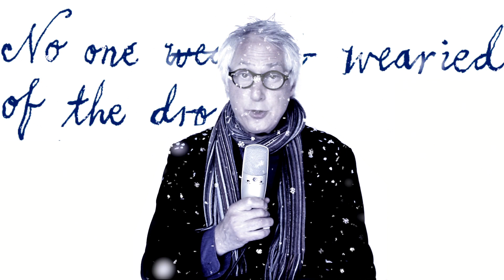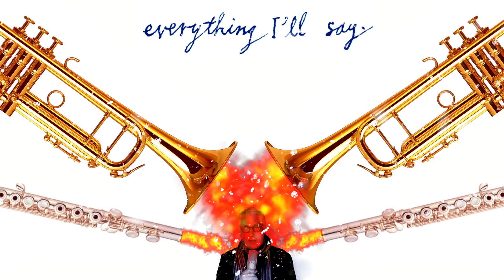FROM GERM TO GEM Peter Blegvad and Andy Partridge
From the album 'Gonwards' released on the Ape House label October 2012
Film by Stu Rowe and Andy Partridge
Lyrics and vocal  by Peter Blegvad- music by Andy Partridge  and Stu Rowe
Flute - Frank Abrams

Lyrics

From germ to gem
the story grew,
from gem to germ
the hours flew.

No one wearied of the drone
as the teller rambled on
and on and on and on and on.
From dawn to dusk,
from dusk to dawn.

Weeks went by, then months, then years
when we were dead between the ears.

I've been in the Malvern Hills,
I've been reading 'Daffodils'.
Now William Wordsworth's yellow head
(equine head)
nods upon my neck instead.

I cut my finger to the bone
I heard a distant telephone
I'll take the call from far away
I know everything I'll say.

'I'm fine. Of course. Are you OK?'

I'll give up drink
I'll give up dope
I'll say I see a ray of hope.
I'll ask my doctor how she'd deem
my chances now that I am clean.
"Will I live longer?"
"Sure" she'll beam
"but not as long as it will seem."

Dreet, ink and me berry.
I caught her drift and took her cherry.

That's how happy endings start.